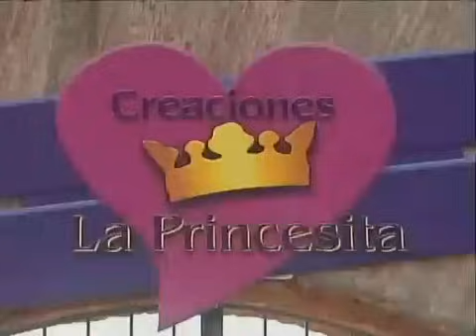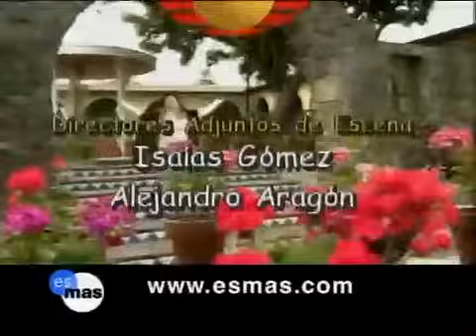Complices al rescate capitulo 2 parte 2